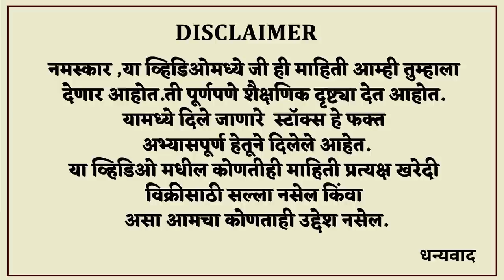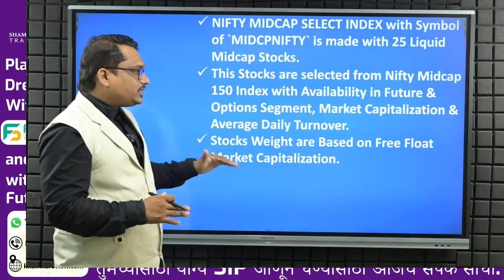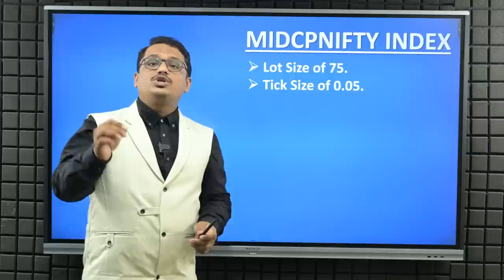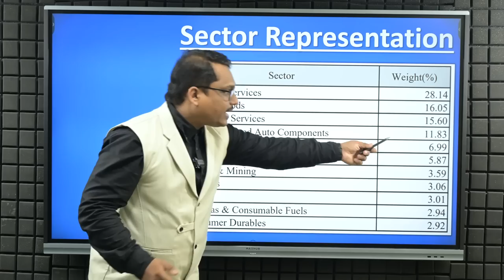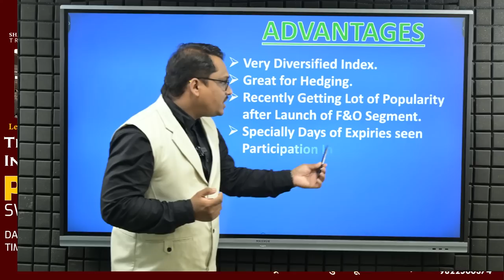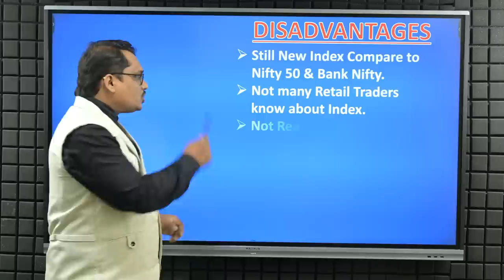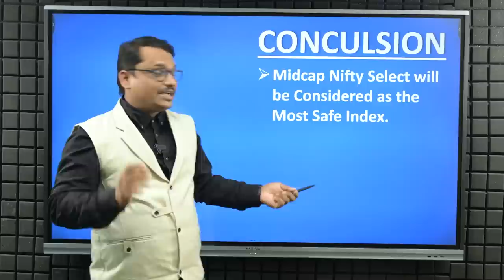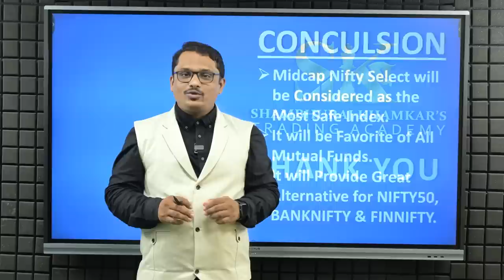ऑप्शन ट्रेडर्ससाठी नवीन मैदान. तयार रहा...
कोल्हापूर येथे 12 ऑगस्ट 2023 रोजी होणाऱ्या मनी ब्ल्यू प्रिंट सेमिनारला आपली जागा बुक करण्यासाठी खालील लिंक चा वापर करा.

💁‍♂️ Trading Journal Amazon Link-

अधिक माहितीसाठी आमच्या टीमशी आज संपर्क साधा.
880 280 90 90 /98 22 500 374

धन्यवाद...